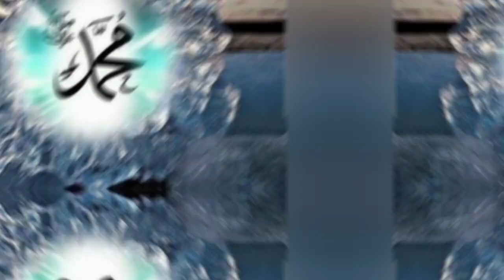hd islamic all poto 4k💖💖 || ESLAMIC 🤲🤲Allah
hd islamic all poto 4k💝💖 || ESLAMIC Allah Mohammed🤲🤲